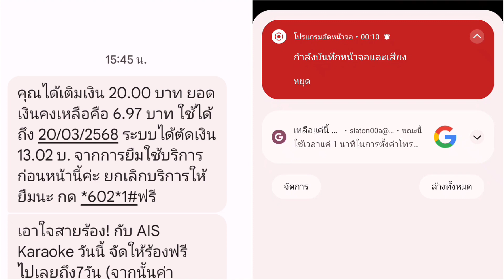บ่อนป้ายห้ามเยอะ ต้องมีโปรมาครบ 10 ครั้งรับค่ารถฟรี 5000 เราจะเปิดที่ใหม่พอดีไง